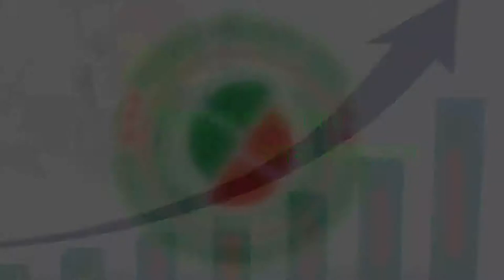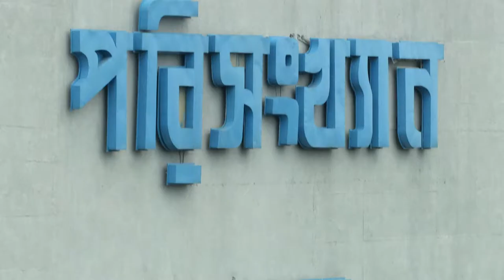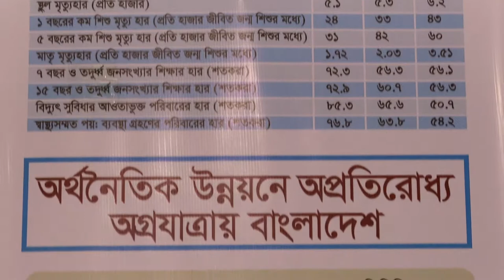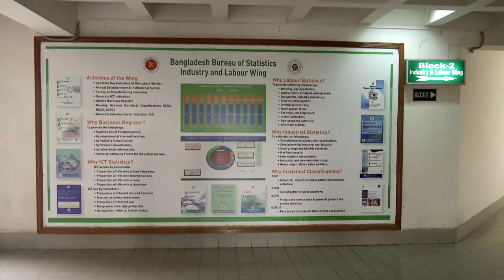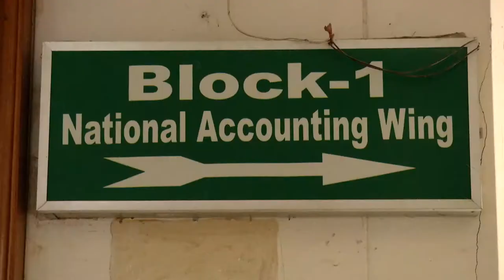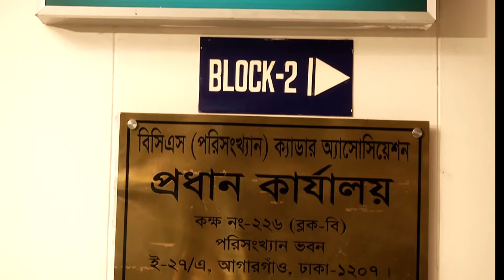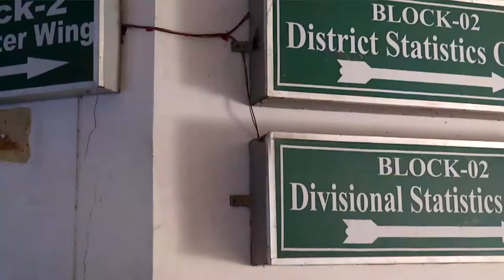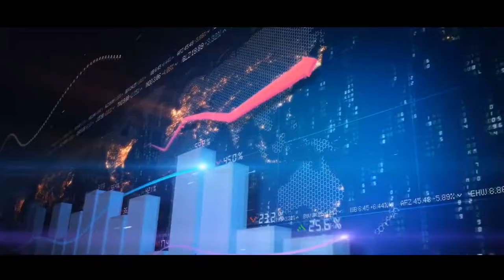BBS NEW Documentary